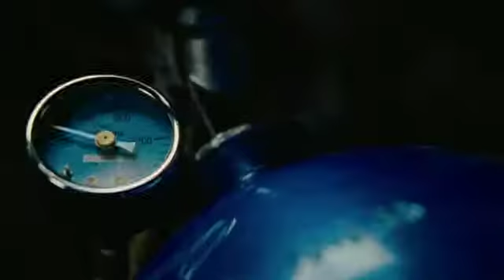Universal Channel Brazil - Fast Five Movie Promo 2014 with the actor of The Bourne Ultimatum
Promo for Universal Pictures and Universal Channel Brazil. It's not the 2010 movie James Mangold's Knight and Day with Tom Cruise. It's Justin Lin's Fast Five with the other cast. Not Knight and Day promo for Canal Fox Latin America and Brazil. It's Fast Five promo for Universal Channel Latin America and Brazil.
Universal Channel Brazil